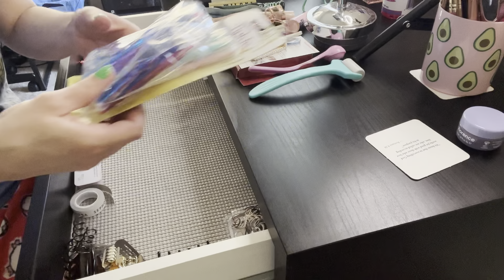Relaxing Clean With Me ✨ Cleaning my Vanity 🌸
Add me on my ALL NEW Facebook page SusieStyle